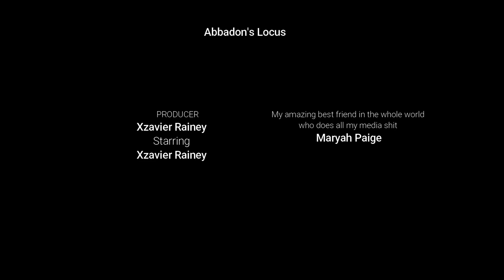Back to Business Kinda- XCOM: Chimera Squad s2e3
I was testing microphone levels still during this video so the quality is off.